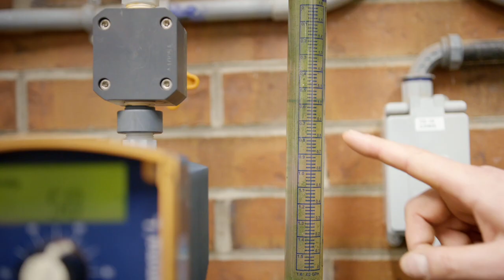CFP Paul-Gérin-Lajoie : Conduite de procédés de traitement de l'eau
Vidéo promotionelle du programme DEP "Conduite de procédés de traitement de l'eau" du centre de formation professionnel (CFP) Paul-Gérin-Lajoie.

Productions Cina offre des services de production vidéo où la créativité et la rigueur sont à l’honneur. Peu importe vos besoins en vidéo, notre expertise multidisciplinaire nous permet de satisfaire vos attentes et bien plus!